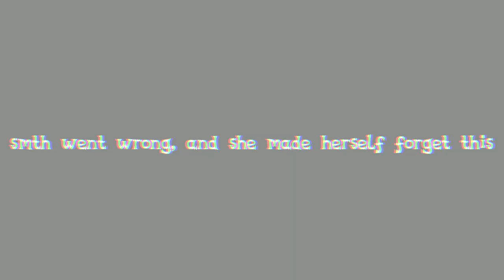DAMNATIO MEMORIAE - My Rofl Pony: Equestria Memes OST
i had a project "Oblivion.flp" with Callthrower Mush's chromatic inside, and, as Dan's songs (Omission, Lacuna and Oblivion) are more like Rarity's, I decided to choose this fire song for Mallnumber Crush.

explanation btw: nah, no lore for this song💀💀💀

maybe if you want inst (its banger!!!) my discord: sergledhaha

original dereliction by hortas
invisible by mlp team

fnf friday night funkin my little pony equestria girls dave and bambi wallflower blush hortas edition morpheus spam fantrack rofl joke show